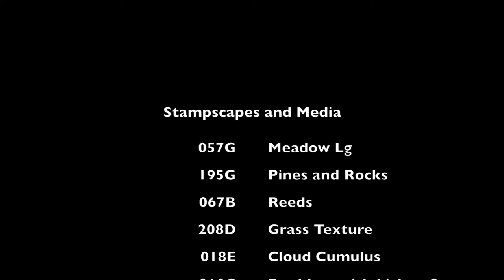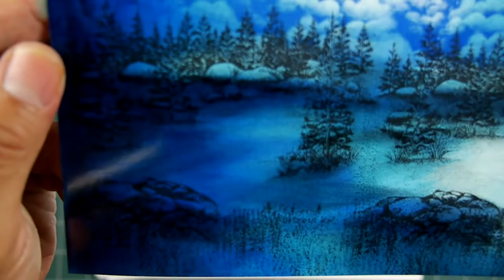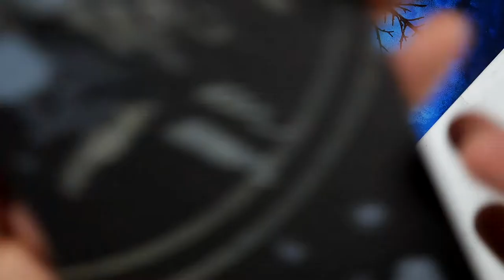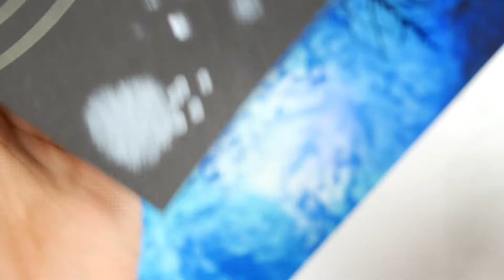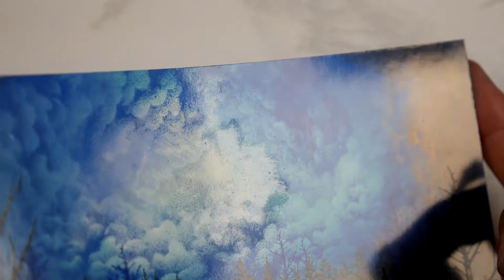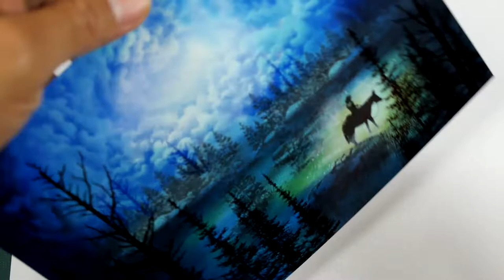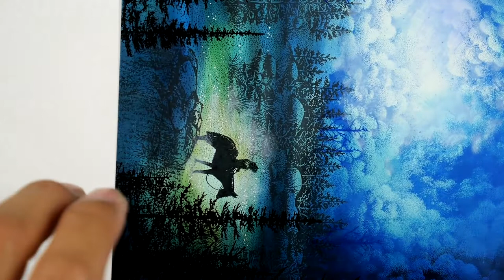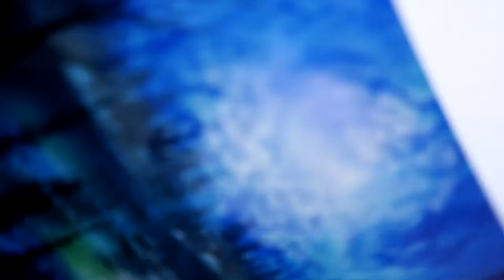Stampscapes 101: Video 394 "Mess to Meadow"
With many scenes that seem like they might have taken a "wrong turn" it's mostly a matter of sticking with them in order to come out with a pleasant result.  To make a point, I start out with a scrap piece of card stock that I was color testing several new re-inkers that had just arrived.  This piece was a throw away piece of paper but I believe we can make something from anything if we give the stamps and our media a chance.  That being said, there's areas that might require a lot of "cover up" but scenes benefit from foreground after all.  lol.

Original: Memento, Marvy, and Ranger dye based inks applied with Colorbox Stylus Tools (available Hero arts white pigment ink.  8.5" x 5.5" glossy card stock (not glossy photopaper).  Uniball Signo gel pens.

Stampscapes stamps used: Meadow Lg 057G, Pines and Rocks 195G, Reeds 067B, Grass Texture 208D, Cloud Cumulus 018E, Boulders with Lichen Sm 210C, Leafless Pines Sm 369C, Leafless Pines Lg 371G, Lady Rider Sm 404A.